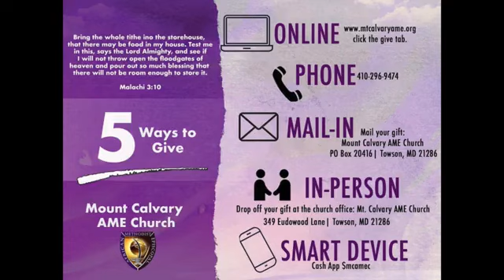It's not about seats. It's about service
Pastor Bobby B. Cox Jr.